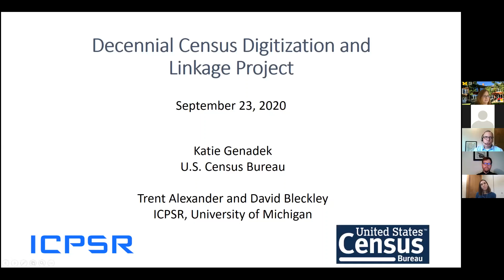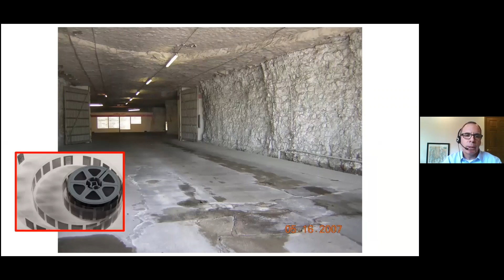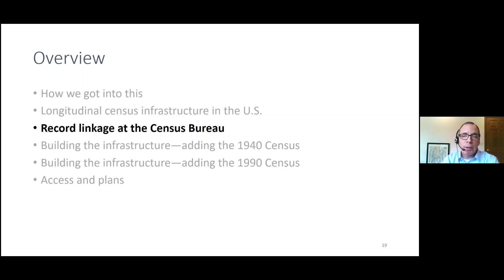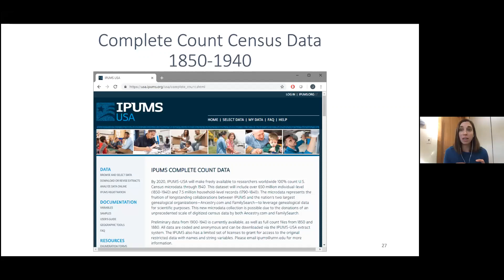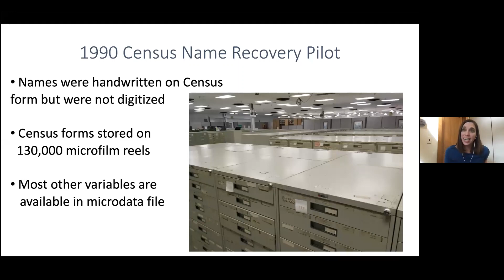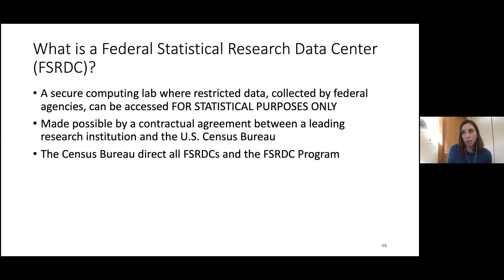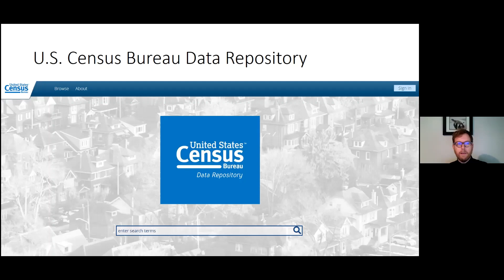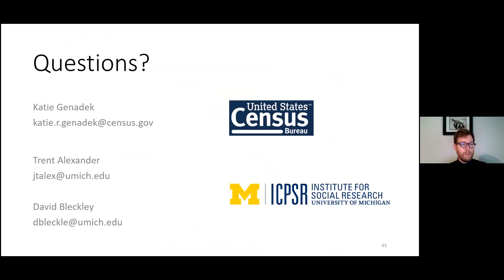Decennial Census Digitization and Linkage Project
ICPSR and the Census Bureau have initiated a joint project to create the largest longitudinal population database in the United States. The Decennial Census Digitization and Linkage project (DCDL) will digitize and link individual records across every census since 1940. The resulting data resource will revolutionize our understanding of human behavior and life in the United States. Staff from ICPSR and the Census Bureau will describe the project's innovative methods of data rescue, record linkage, and restricted data access.

Presenters:
J. Trent Alexander
Associate Director and a Research Professor at ICPSR at the University of Michigan

Katie R. Genadek
Economist at U.S. Census Bureau

David Bleckley
Data Project Manager, ICPSR at the University of Michigan

This presentation was recorded on September 23, 2020, as part of the 2020 ICPSR Data Fair: Data In Real Life.

ICPSR is the world's largest archive of digital social science data. We
acquire, preserve, and distribute original social science research data. ICPSR is a partner in social science research.